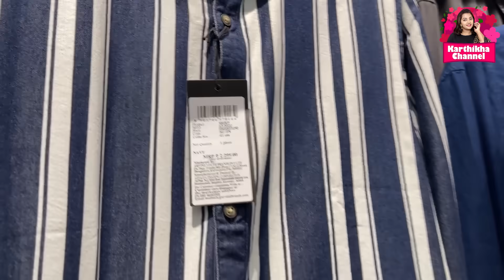G Birthday - Happy Vlog | Morning Routine | Outing with Hubby | Hair Care Tips | Karthikha Channel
Hey guys! Join me in this exciting new vlog as I take you through a day in my life filled with a refreshing morning routine, a lovely outing with my hubby, and valuable hair care tips that you can't afford to miss.

Experience the highs and lows, the laughter and joy, and get ready to be inspired. Watch now and embark on this incredible journey with me!

Don't miss out on the highlights of our day and discover the perfect blend of shopping and cooking delights.